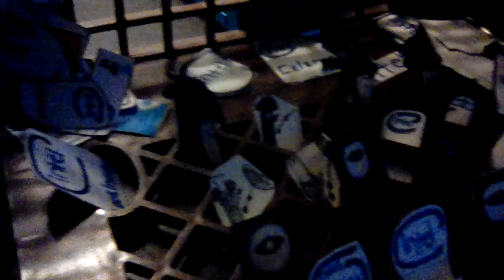The Clinton And Canton Movie Part 3101 (2019)